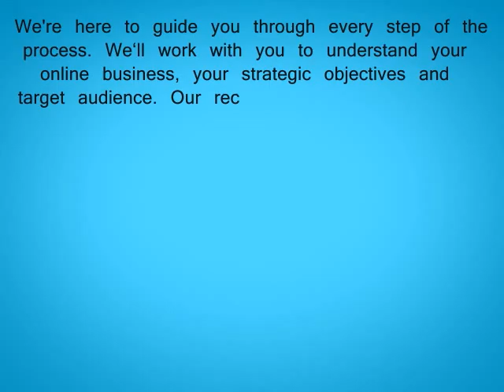How to get your Blog Online?